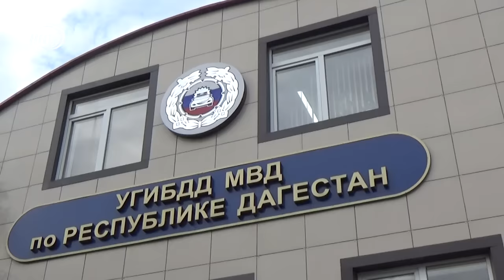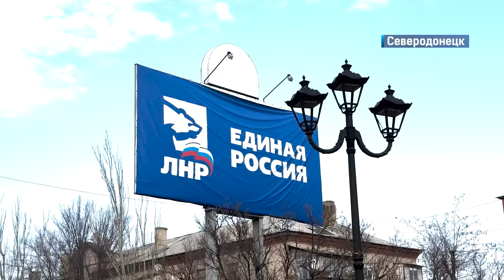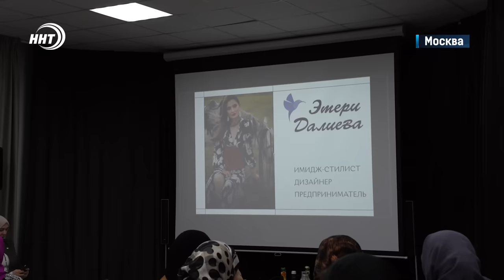Новости Дагестана за 14.02.2024 год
1. Ищут на суше, в воде и с воздуха. Следственный комитет Дагестана возбудил уголовное дело по факту исчезновения 22-летней спортсменки из Северной Осетии.

2. Обокрав своих, прятался на чужбине. Из Бахрейна в Россию экстрадировали Джамиля Темирханова, который обманул дольщиков почти на 50 млн рублей.

3. Экзотический фрукт на экспорт. В горном Дагестане в разгаре сбор урожая дикой хурмы. Подробности в выпуске